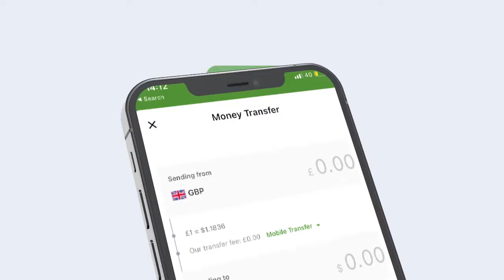Afhayeenka Wasaaradda Gaashaandhiga : In ka badan 100 ka tirsan Khawaarijta Ayaa lagu dilay dagaal.